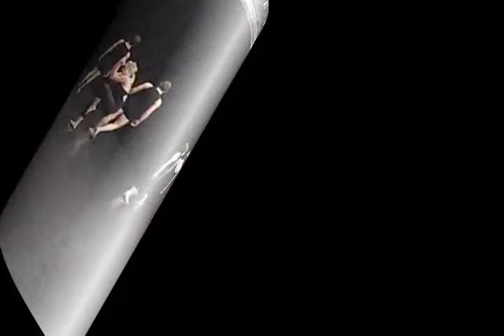Rehearsal Clip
Ball State Dance Theatre
Choreography by David Hochoy